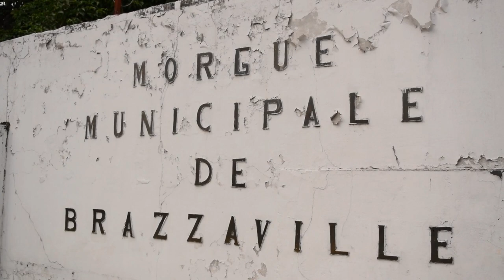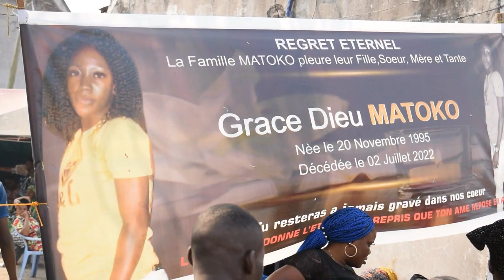LES FUNERAILLES DE GRACE MATOKO